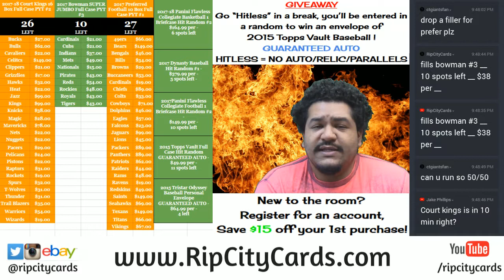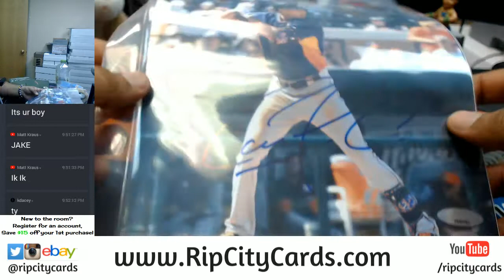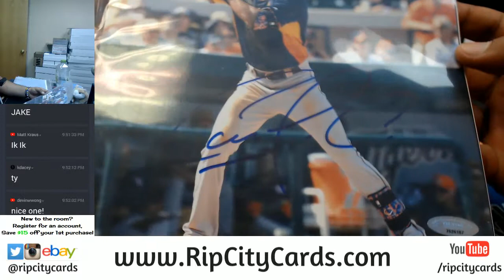2017 Tristar Odyssey Baseball Personal RCC 12082017